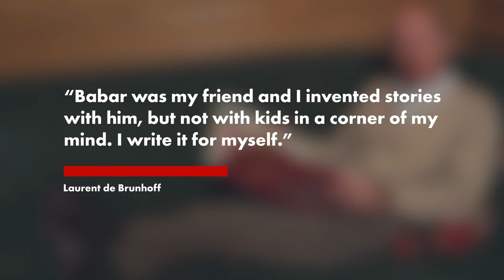Laurent de Brunhoff, ‘Babar’ heir and author, dead at 98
“Babar” author Laurent de Brunhoff, who revived his father’s popular picture book series about an elephant-king and presided over its rise to a global, multimedia franchise, has died. He was 98.

De Brunhoff, a Paris native who moved to the U.S. in the 1980s, died Friday at his home in Key West, Florida, after being in hospice care for two weeks, according to his widow, Phyllis Rose.

Just 12 years old when his father, Jean de Brunhoff, died of tuberculosis, Laurent was an adult when he drew upon his own gifts as a painter and storyteller and released dozens of books about the elephant who reigns over Celesteville, among them “Babar at the Circus” and “Babar’s Yoga for Elephants.” He preferred using fewer words than his father did, but his illustrations faithfully mimicked Jean’s gentle, understated style.